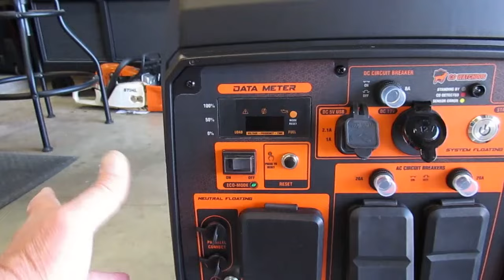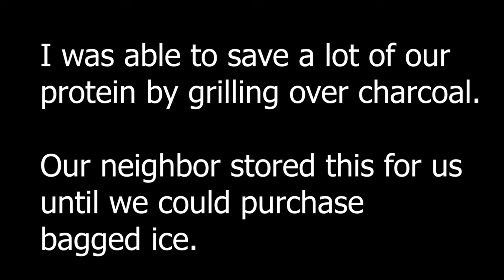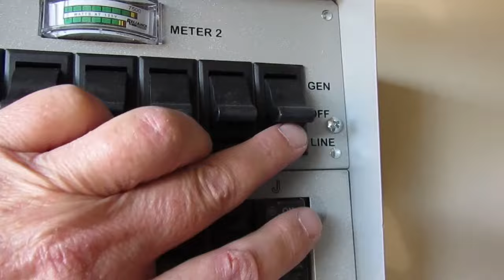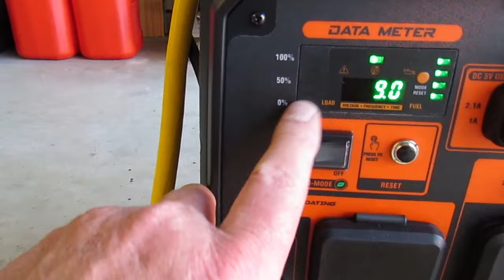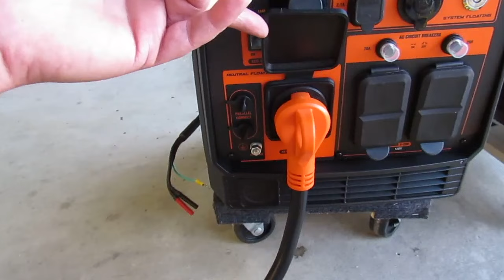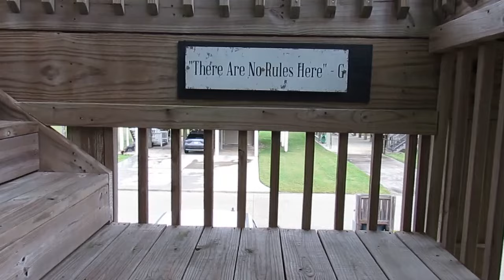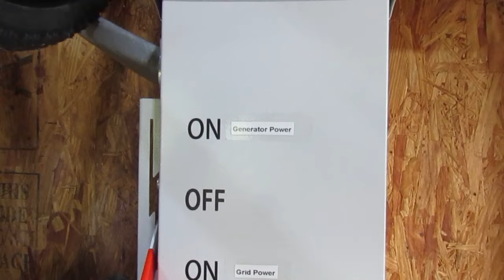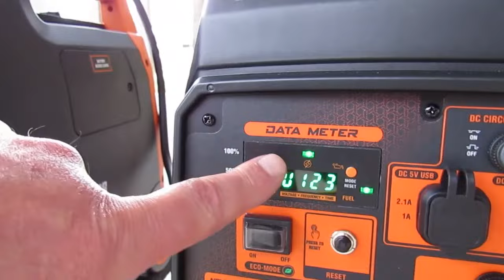Two Homes: How I Configured My WEN Generators and What I've Learned About Storms.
I have two properties that I power with a somewhat unique portable generator configuration.  One property is inland and the other is on the Gulf of Mexico.  I wanted my generator configuration to handle both properties with minor fuss. Portability is probably the most important feature I need other than capacity.  Watch the video to see why.

Check the WEN website and big box retailers for pricing deals.  WEN runs sales on their website that are not always reflected by big retailers.

WEN Generators (Model 56480iX)

Generator Cover

Parallel Generator Connector

50 AMP Yellow Power Cord

Heavy Duty Blue Extension

30 Amp to 50 Amp Native Pigtail Adapter Cord

Gig Bag for Miscellaneous

Gig Bags for Cables

5 Gallon Gas Containers

Siphon Hose